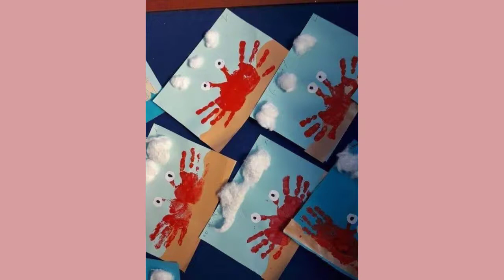Simple Drawing Ideas For Kids